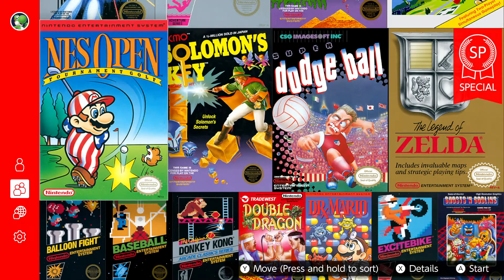Hilariously Bad River City Ransom Game Play - fishwax gaming #1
[Two friends humorously play the video game River City Ransom on the Nintendo Entertainment System.]

fishwax endeavors to be intermittently entertaining

CREDITS:
Production: James Fisher Productions
Graphics: Lane Graphic Design